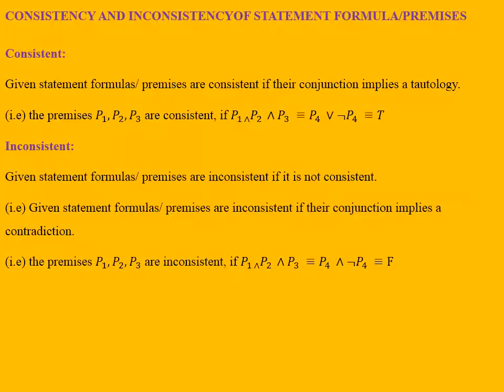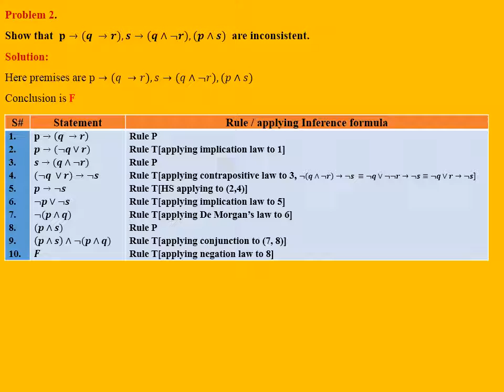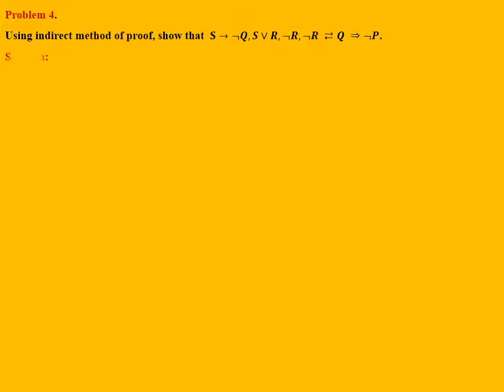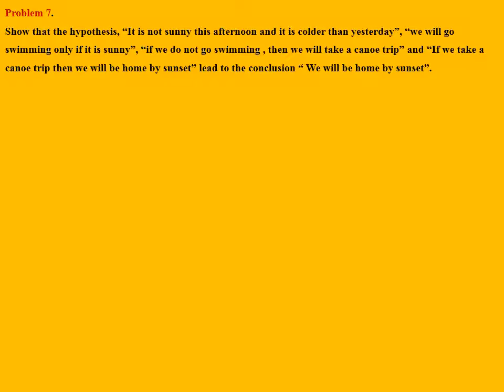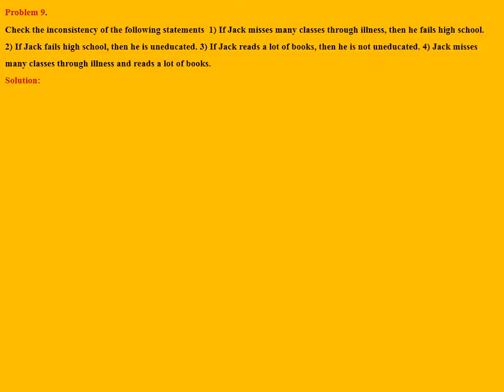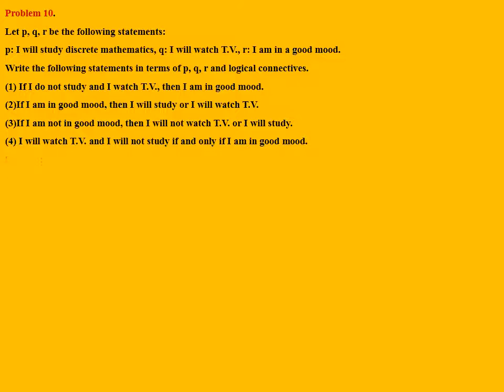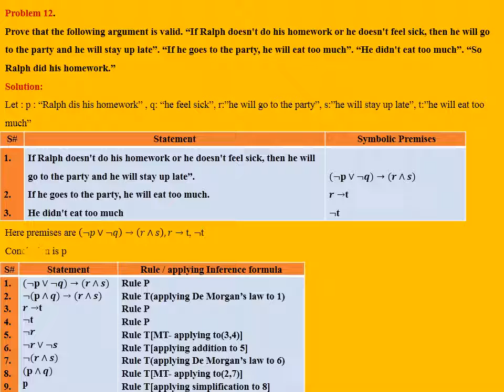Discrete Mathematics-Logic & Proof-PART-VI-CONSISTENCY AND INCONSISTENCY OF PREMISES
DISCRETE MATHEMATICS-LOGIC AND PROOFS – PART - VI- CONSISTENCY AND INCONSISTENCY OF STATEMENT FORMULA/PREMISES- Consistent: Inconsistent: Various types of problems with solutions.